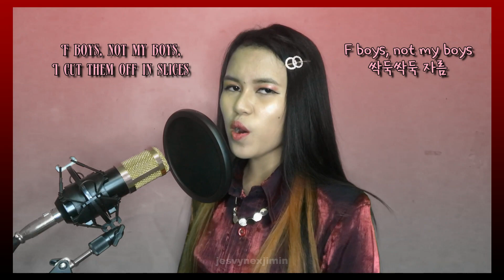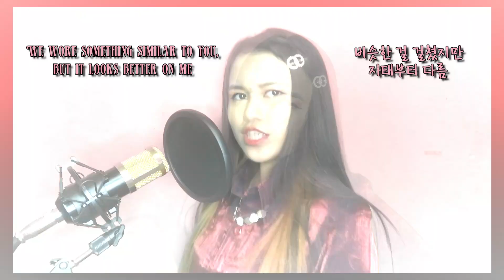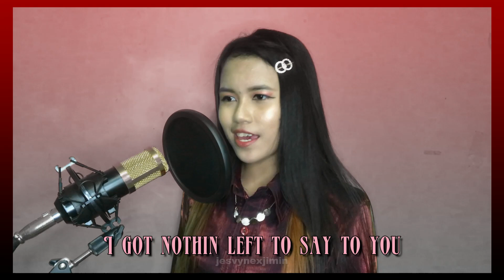BLACKPINK (블랙핑크) - Pretty Savage (프리티세비지) 'Vocal Cover' | jesvynexjimin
BLACKPINK (블랙핑크) - Pretty Savage (프리티세비지)
Vocal Cover by jesvynexjimin

S-A-V-A-G-E keep it pretty, pretty savage!

Here's another vocal from BLACKPINK's 'THE ALBUM'!
This song was so hard to pull off especially because i'm bad at acting like a badass but gladly, I managed to finish this after a while aaaa you've done well jes haha *gently pats myself in the head* - starting next week , I will be starting my 2nd semester so things might be hectic again for a long time. but i'll do my best to upload a cover from time to time hehe ^^ I hope y'all are doing well despite of this pandemic going on. Keep safe lovelies and always remember that you are amazing and you are worth it! love uuu xoxo